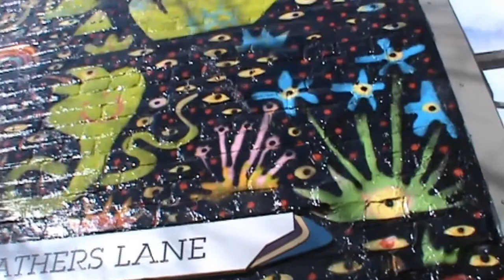Mathers Lane | Hobart Street Art Vlogs #1 🚧🚨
Hey guys!
This video is gonna be a series where I go around my hometown of Hobart showcasing some of the amazing Street Art to be found ^^
In this video we take a look at the Mathers Lane Mural, painted by Tom O'hern.

Tom's Instagram: @tomohernia

Filmed with a Sony Camcorder

Edited in Hitfilm 2 Express